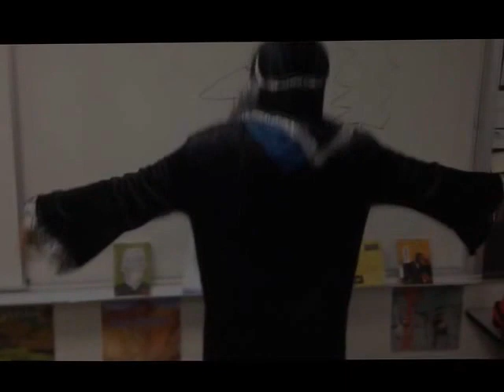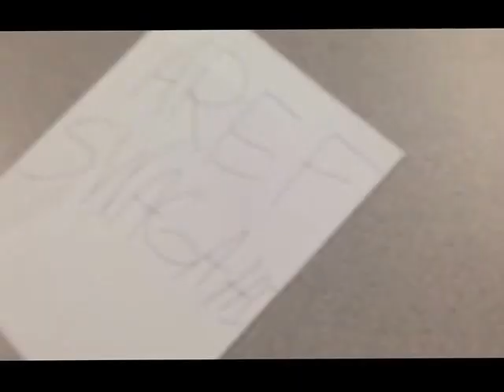M.A.L "Le festin dp" VIDEO OFFICIALE FT. DREAKE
Ceci est la meilleure video de rap jamais cree en francais.